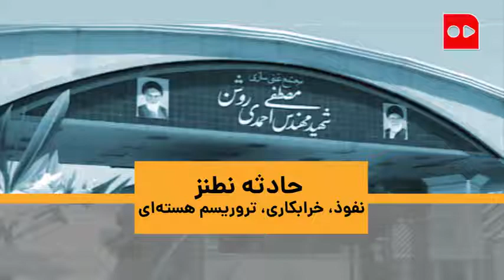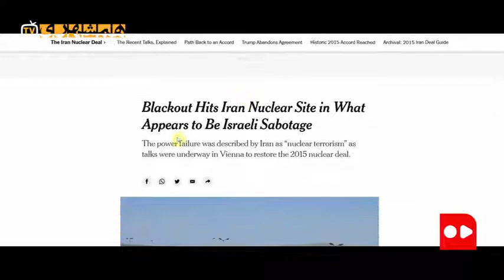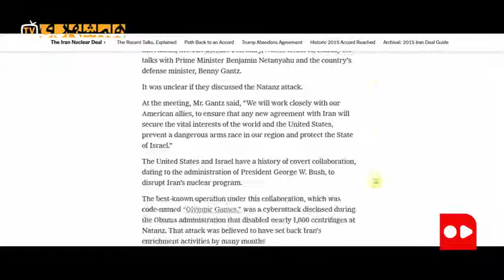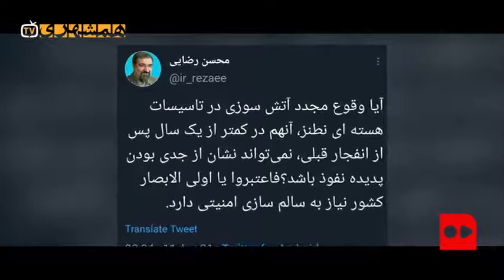حادثه نطنز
یک روز پس از اعلام راه‌اندازی دوباره «مرکز مونتاژ سانتریفیوژهای پیشرفته» نطنز، مسئولان از وقوع حادثه‌ای در بخشی از شبکه توزیع برق تا‌سیسات غنی‌سازی نطنز خبر دادند. از دیروز تاکنون روایت‌های متعددی از این حادثه منتشر شده است